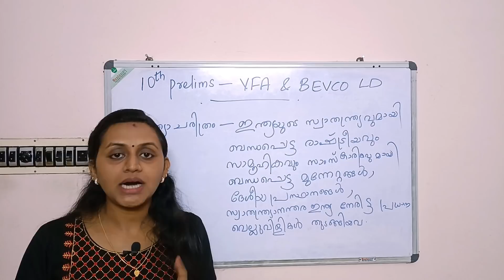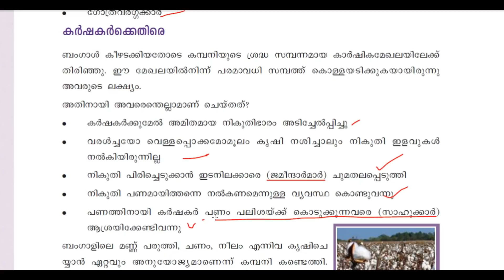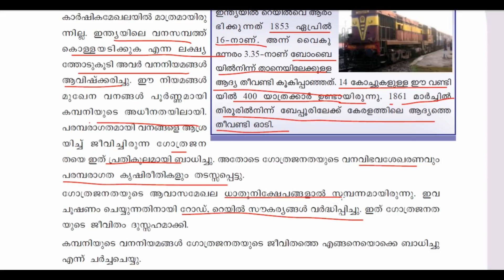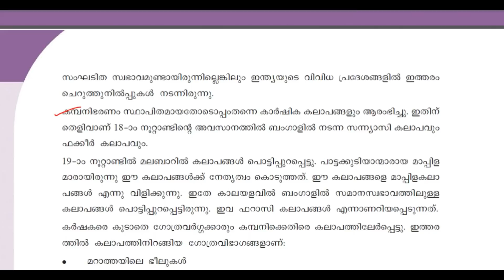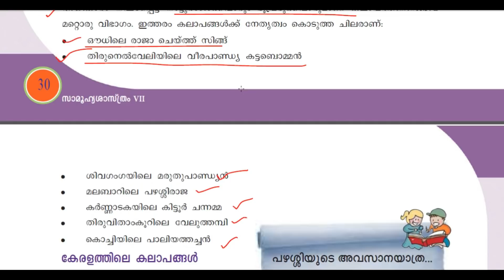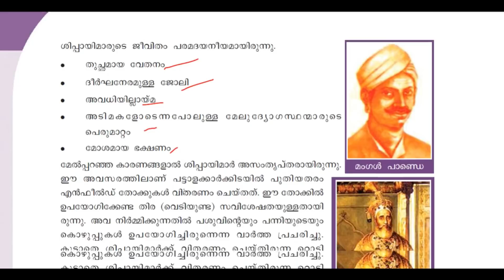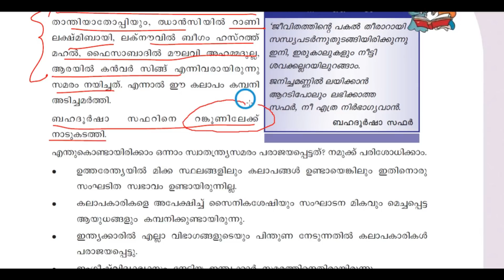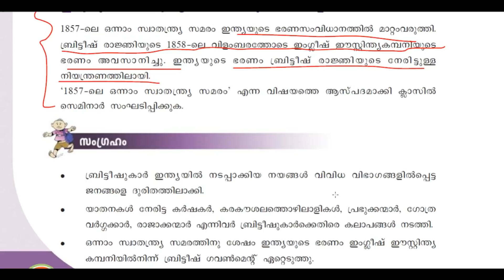KERALA PSC - TENTH LEVEL PRELIMS CLASS | SYLLABUS BASED INDIAN HISTORY | VFA |BEVCO LD|TIPS N TRICKS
You can also search our Telegram Channel - 'tipxntrix'